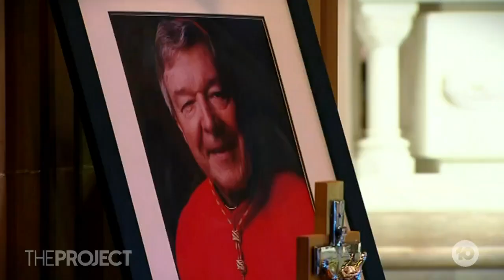George Pell's Funeral: Protestors & Mourners Clash At Cardinal George Pell's Funeral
It’s been a tense day in Sydney as survivors, protestors, and mourners clashed at the funeral of one of the country’s most controversial public figures, Cardinal George Pell.